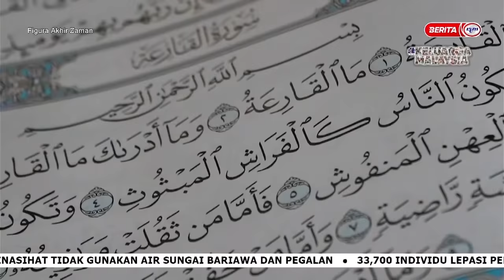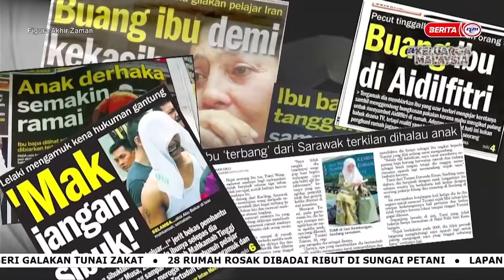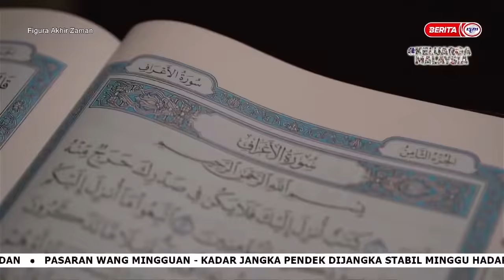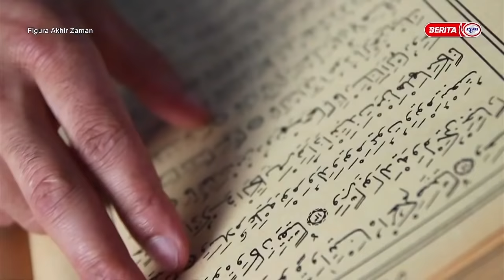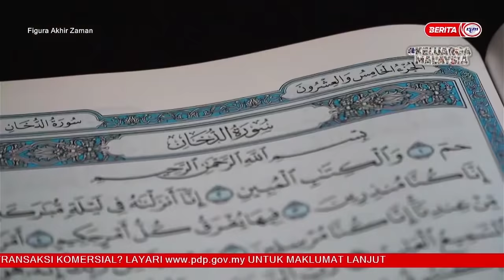Figura Akhir Zaman | Ep 01 Tanda-tanda Besar Kiamat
Dokumentari Figura Akhir Zaman Episod 01 ini bakal memaparkan tajuk berkaitan tanda-tanda besar kiamat bersama panel jemputan Ustaz Wadi Annuar, Ustaz Muhammad Al-Amin, Dato Dr. Zahazan dan Ustaz Dr Kamilin Jamilin.